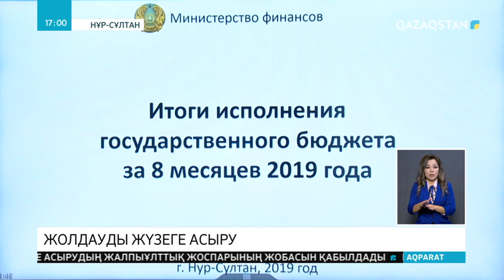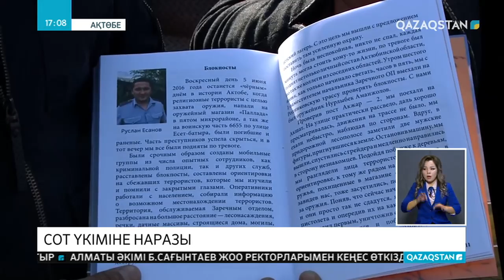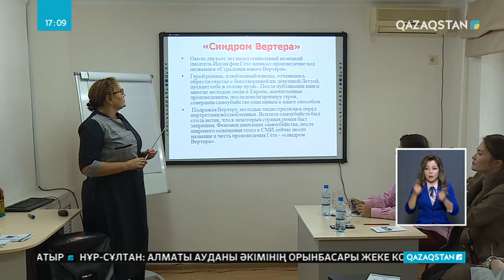10.09.2019 - Ақпарат - 17:00 (Толық нұсқа)